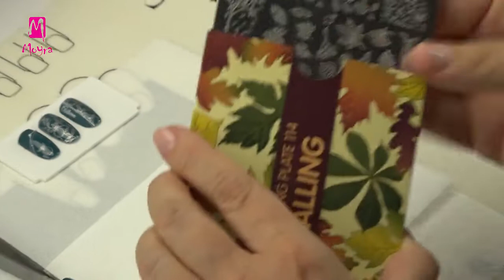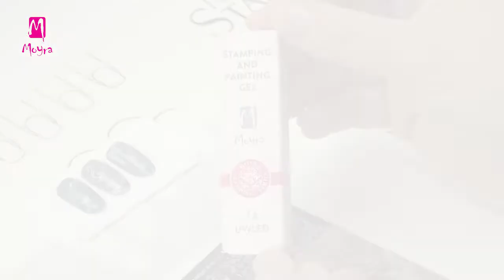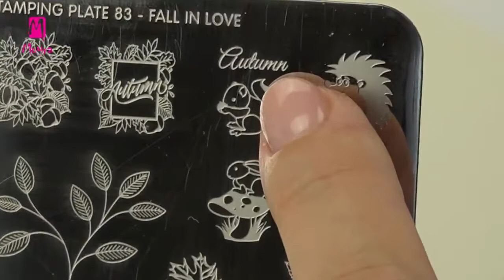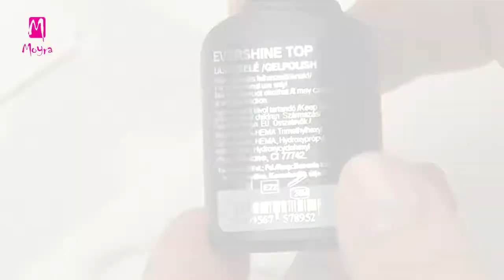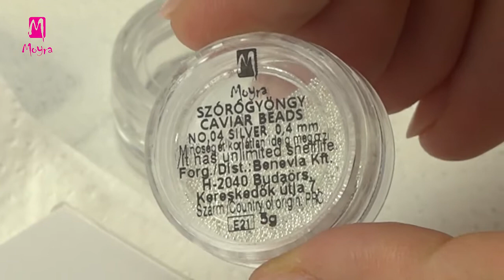Nail art with chrome silver, stamped apple motif (nailstamping.com)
Follow Moyra

In this video Alexa shows you step by step, how to make this nail art with apple motif. Base colour is No. 81 wonderful dark turquoise shade of Moyra Mini gel polish. Stamping is done with Stamping and painting gel No. 08 Chrome Silver which provides a truly high-gloss decoration, like it was effected with nail foil.

Ebben a videóban Alexa a Moyra mini lakkzselé kollekció No. 81 sötét türkiz árnyalatával dolgozik, amivel gyönyörű őszi díszítéseket készíthetünk. A nyomdamintákat krómos hatású, ezüst színű nyomda- és festőzselével viszi fel a felületre.